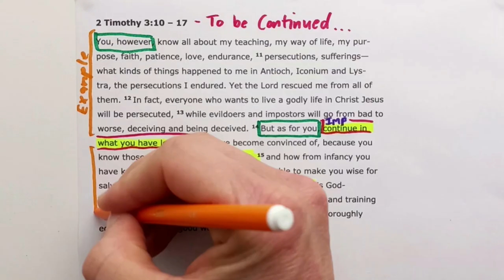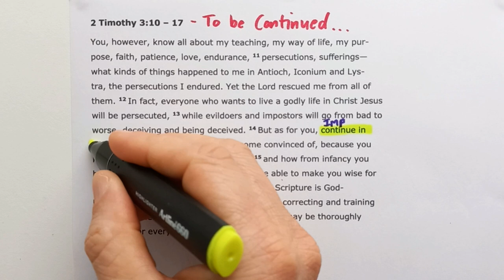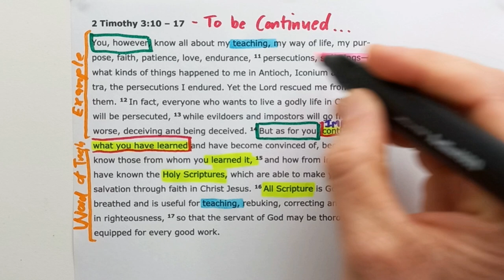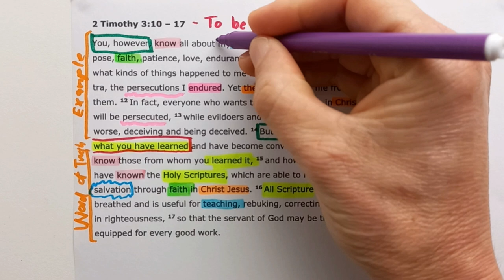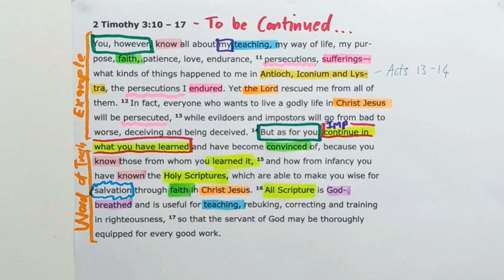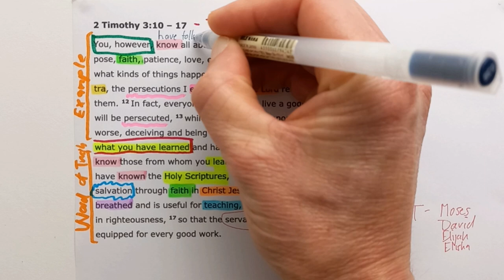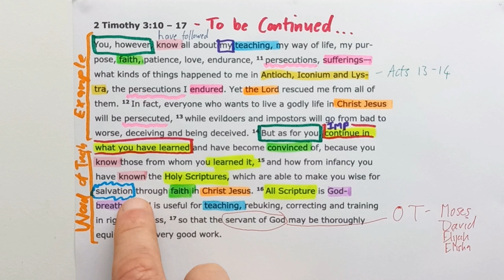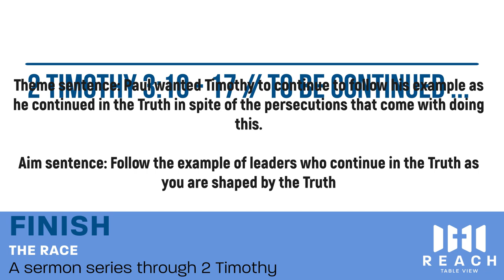2 Timothy 3:10-17 // To be Continued ...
New International Version Text work for 2 Timothy 3:10-17 with the title "To be Continued...".

Theme sentence: Paul wanted Timothy to continue to follow his example as he continued in the Truth in spite of the persecutions that come with doing this.

Aim sentence: Follow the example of leaders who continue in the Truth as you are shaped by the Truth

You can find the sermon I preached from this section